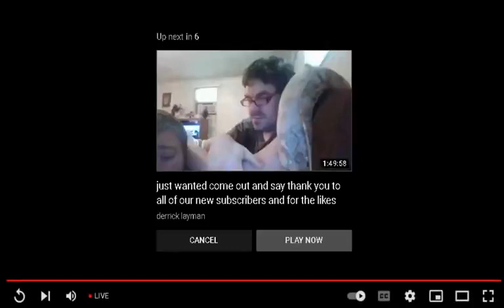Derrick Layman - Part 1 - The Aftermath (COPS COME)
this is a mirror from the now terminated channel josh dale is humankazoo.

don't contact anyone shown this is for archival purposes only.

more content on cinemas storage